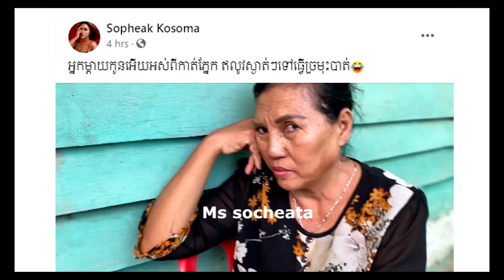ក្តៅៗ! ឧកញ៉ា ឡេង ណាវ៉ាត្រា យកលុបទំាងគីប, ចំនួន១លានដុល្លា ,ប្រគល់ជូនទៅ…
សូមអធ្យាស្រ័យ

ចំពោះការមិនបានតប ខំមិនបានគ្រប់គ្នា

Ms Socheata